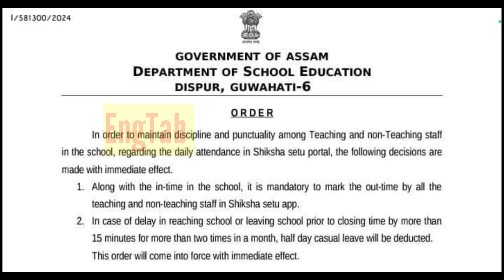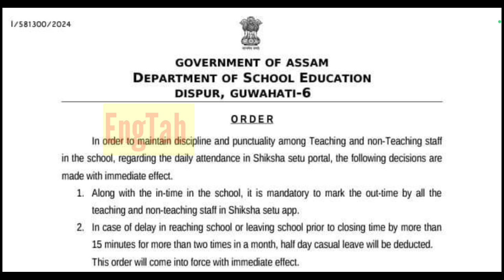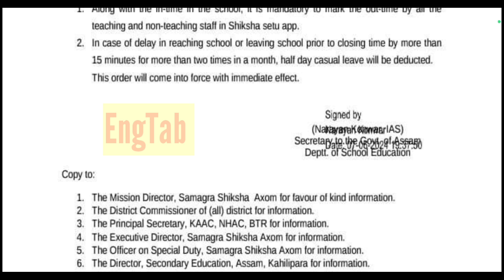শিক্ষক কৰ্মচাৰীৰ কাৰণে ভয়ংকৰ খবৰ | Shiksha Setu And Teachers Attendance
Urgent News for teachers
Shiksha setu latest news
News update for teachers in Assam